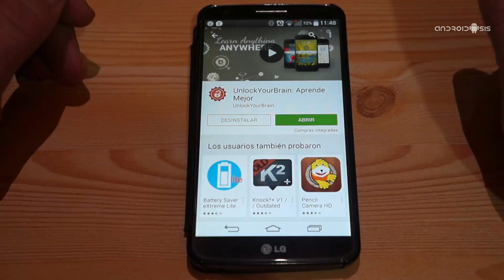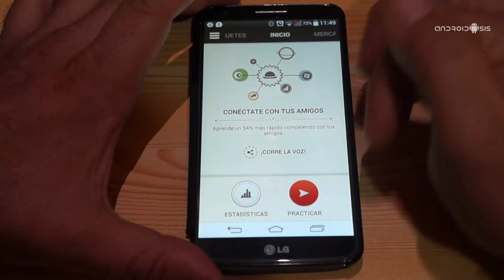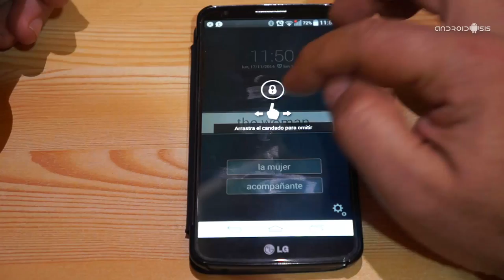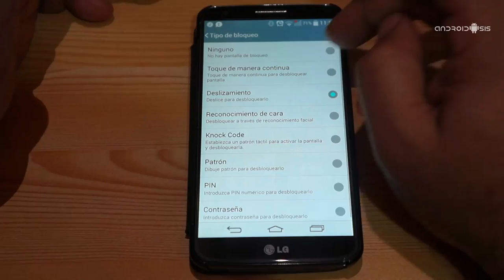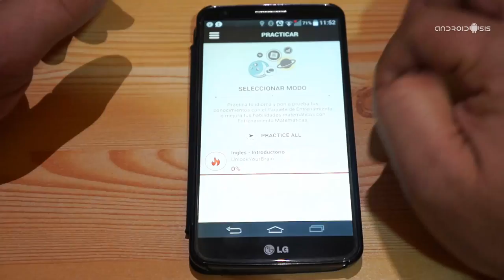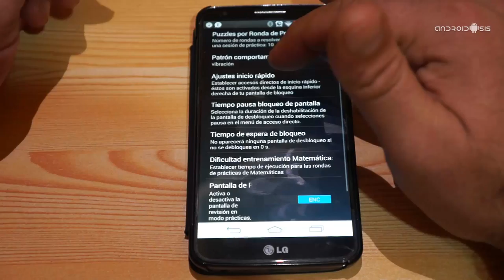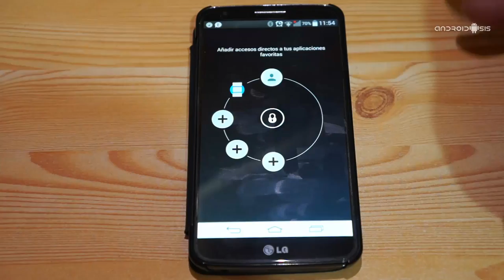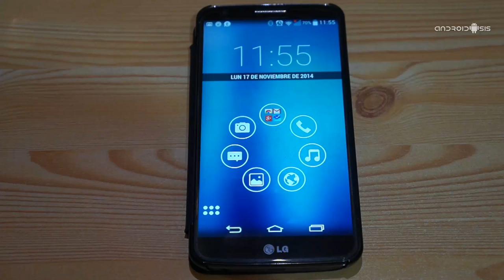UnlockYourBrain la pantalla de bloqueo para aprender palabras nuevas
Hoy os presentamos un nuevo concepto de desbloqueo para Android llamado UnlockYourBrain, una App que nos permite aprender palabras nuevas cada vez que queramos desbloquear nuestro Android.